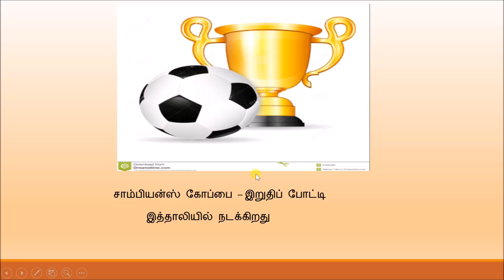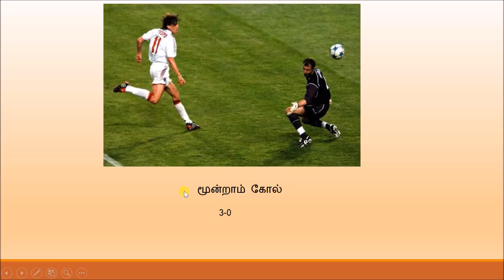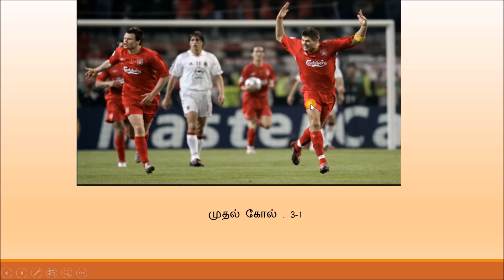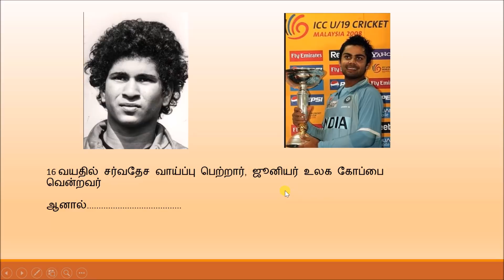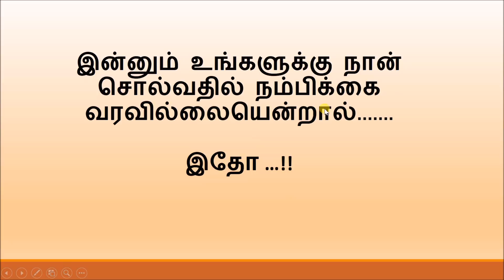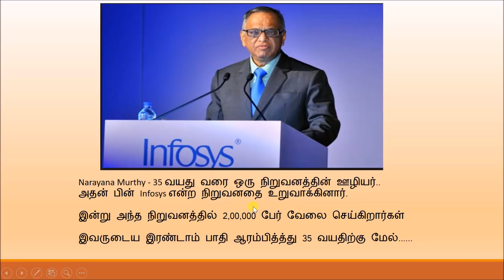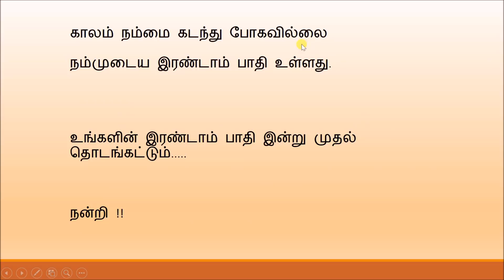இரண்டாம் பாதி - Second Half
This Video is about how life has two parts. First half and second half. If you have failed in first half you can win in the second half.